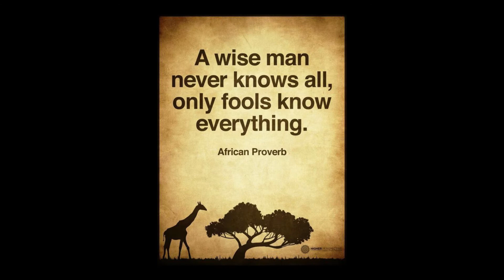Motivational Pictures with Deep Meaning | Motivational Pictures Art | Motivational pics for success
Motivational pictures with deep meaning | motivational pictures about success | motivational pictures for success | success motivational pictures